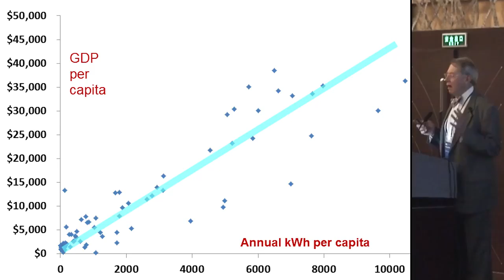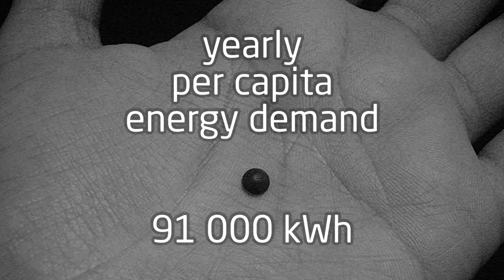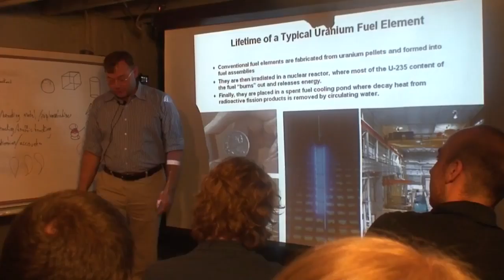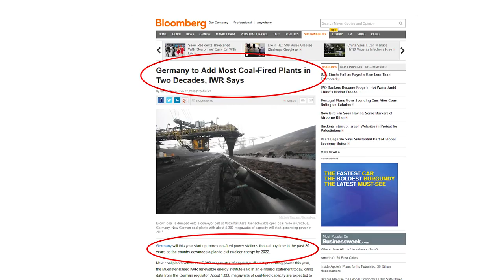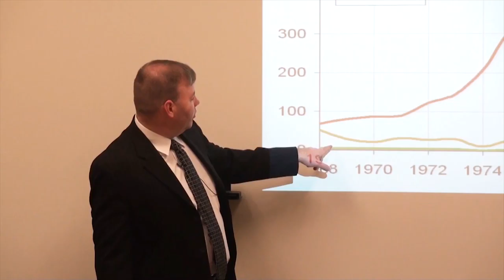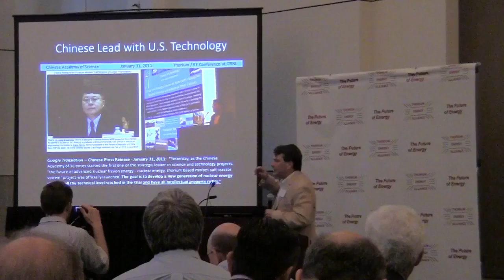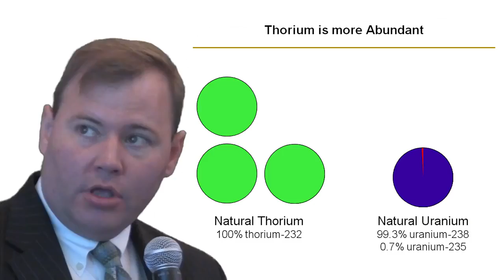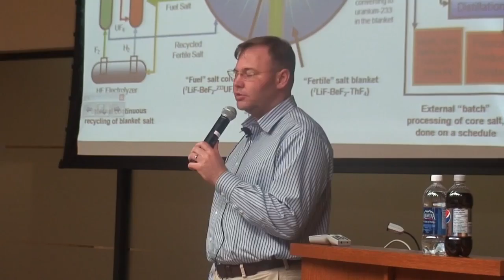Best Documentary 2016 Cars Runs For 100 Years Without Refueling Thorium Energy